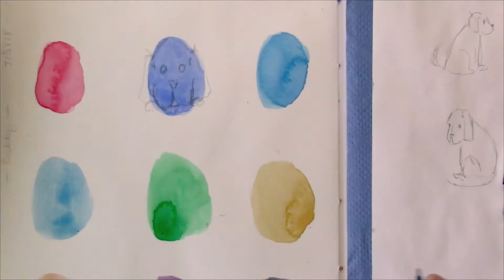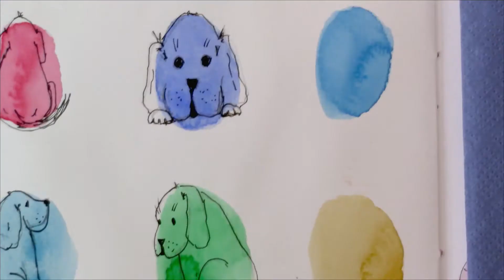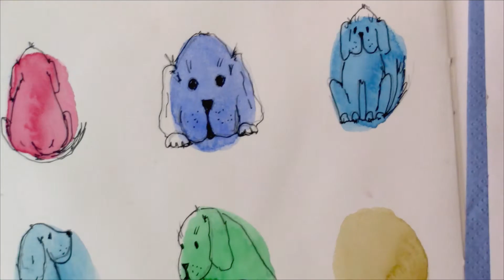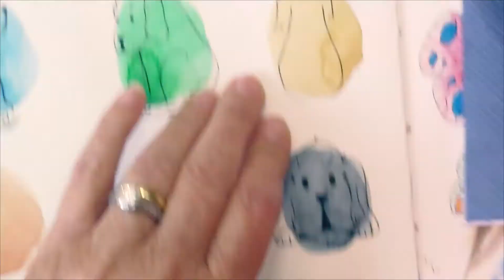'For Bobby' - Doggie Doodles. Easy Doodles for Beginners using watercolours and pen.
Feeling creative but don't know what to do?   I felt like that the other day, so I got out my watercolours and made a colour swatch of each colour in a new palette I'd put together and then doodled away.
My doodle was for my dog Bobby who passed away a few weeks ago.  Each colour had one of his familiar poses and gave me a lovely way to spend an hour or so.
The video has been speeded up, but you'll see how easy this is.  You could do similar with cats, birds, flowers, houses, anything that may inspire you.

My paints a Winsor & Newton Artist Quality in the following colours:  Winsor Yellow, New Gamboge, Scarlet Lake, Permanent Rose, French Ultramarine, Winsor Blue, Cerulean,  Winsor Green (Yellow Shade), Yellow Ochre, Burnt Sienna, Quin Purple, Paynes Gray.
My brushes are by Rosemary & Co, UK
Pens by Micron
Paper is Bockingford Hot Press

If you are interested in the brushes I use you can purchase them